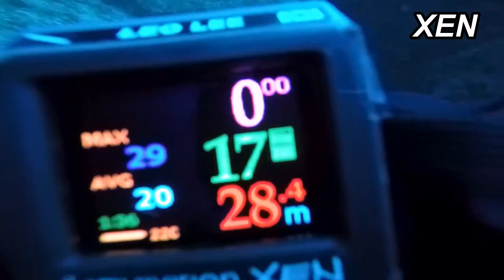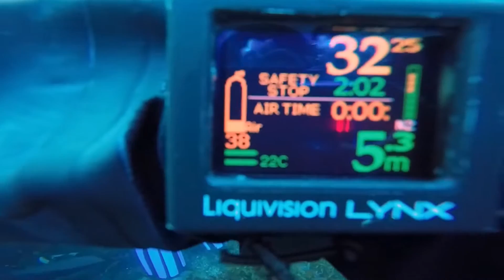Liquivision with TEAM LEO!!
SCUBA & FREE DIVING TEAM [TEAM LEO]